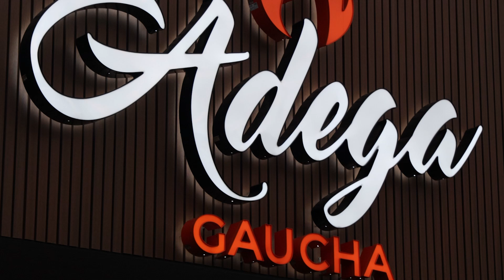Make your next event unforgettable at Adega Gaucha Brazilian Steakhouse!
Planning your next event? Make it unforgettable at Adega Gaucha Brazilian Steakhouse!

We offer a unique dining experience that is perfect for any occasion, from birthdays and anniversaries to corporate events and team-building parties. Our team of experts will help you create a customized menu and ambiance that will impress your guests.

Here are just a few of the reasons why you should choose Adega Gaucha for your next event:

Unforgettable dining experience: Our authentic Brazilian cuisine is prepared fresh daily using only the finest ingredients. Your guests will love our churrasco grilled meats, our flavorful side dishes, and our extensive selection of wines.

Private rooms: We have a variety of private rooms to accommodate groups up to 150 people, from intimate gatherings to large celebrations.

Dedicated event team: Our experienced event planners will work with you every step of the way to ensure that your event is perfect. We will handle all of the details, so you can relax and enjoy your special occasion.

Adega Gaucha is the perfect place to host your next event.